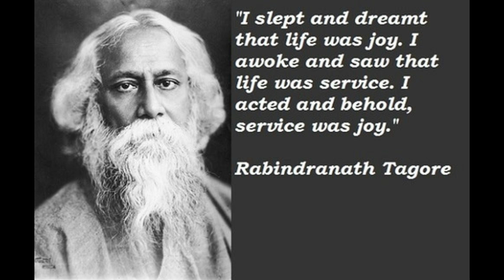AMAR AI POTH CHAOA TAI ANANDO|| 22nd Shraban || Kobi pronam.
22nd shraban e amar akti chotto nibedon kobi guru Rabindranath Thakur er proyan dibosh e .

SINGER:- MADHUMITA PANDA .